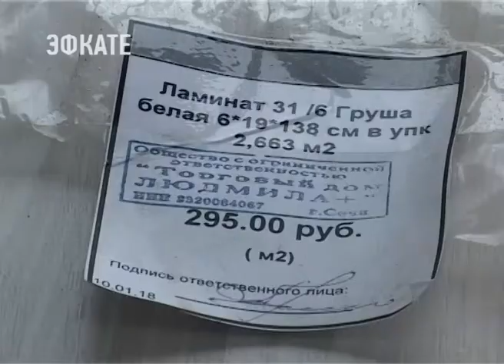В торговом доме «Людмила плюс» открылся новый магазин - «Дом керамики». Новости Эфкате Сочи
«Дом керамики» — это сотни товаров для тех, кто затеял ремонт.

Керамическую плитку, например, здесь можно купить по очень привлекательной цене и на любой вкус. В наличии — десятки образцов самого долговечного, удобного и простого в уходе материала. Она подойдёт как для отделки ванных комнат, так и кухонь. В «Доме керамики» можно найти плитку разного цвета, размера и фактуры — от 290 рублей. А ещё камень для фасада и интерьера, керамогранит и многое другое.

Сочи. Новости.
Телеканал Эфкате.